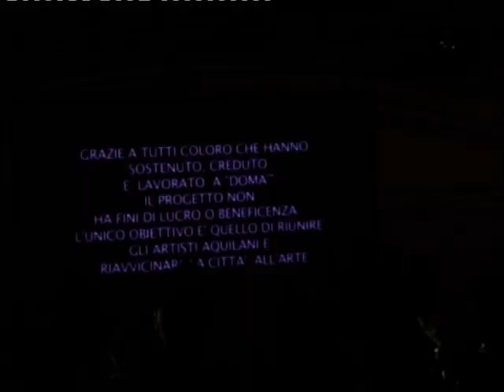Domà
L'Aquila, Piazza Duomo  - presentazione del video "Domà" - 21 aprile 2010